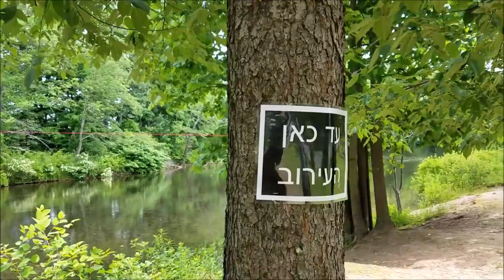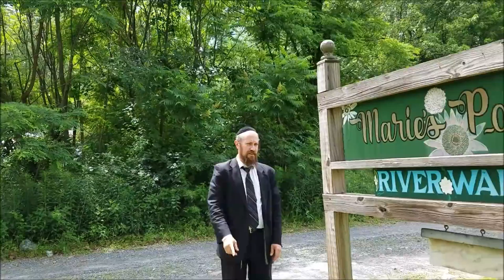New Woodbourne Eruv to Benefit Orthodox Jewish Summer Visitors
Summer visitors to the Catskills will find themselves enjoying a new addition to the Woodbourne landscape this season, with the completion of an eruv that encompasses a significant part of the Sullivan County village.

There was a big need for an eruv in the area according to Rabbi Mordechai Jungreis, the Nikolsburger Rebbe of Borough Park who serves as the rov of  Congregation Bnai Israel, more commonly known as the Woodbourne Shul, which offers round the clock minyanim during the summer months.

“It happened many times that I saw people were carrying on Shabbos not realizing that there was no eruv,” Rabbi Jungreis told VIN News.  “This one was carrying a shtreimel. This one was carrying a hat.  This one was carrying a towel from the mikvah. This one was carrying a coffee.  People kept asking for an eruv and after I kept seeing it myself I decided to put it up.”

Work on the eruv, which was constructed by Rabbi Avrohom Goldberger of Fallsburg, took place over several months and was done in conjunction with local authorities, explained Rabbi Jungreis.

The eruv circles part of the village, extending south until the end of the Citgo gas station on Route 42, north until after the Golden Hill driveway on Hasbrouck Drive, west until the beginning of Woodbourne Hills on Route 52 and east until the beginning of the Route 42 bridge.  The Eruv also extends partially into Maria’s Park but does not go all the way until the water and includes the village’s mikvah, the Woodbourne Shul, and the Tristar, Golden Hill and Holiday Park bungalow colonies.

The eruv, which is under Rabbi Goldberger’s hechsher, will be checked every Friday during the summer season.  Rabbi Jungreis acknowledged that while there are those who prefer not to use an eruv on Shabbos, it is a widely accepted concept that is brought down in halacha.

“We say every week V’shamru, that we watch the Shabbos,” said Rabbi Jungreis.  “An eruv is not about making Shabbos hefker but rather about helping yidden watch the Shabbos.  It is made to keep the Shabbos.”